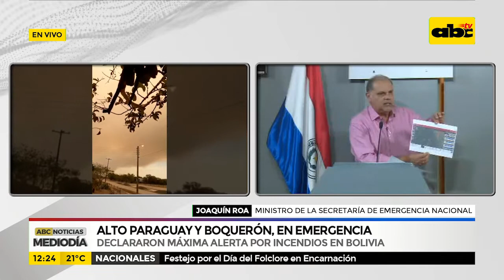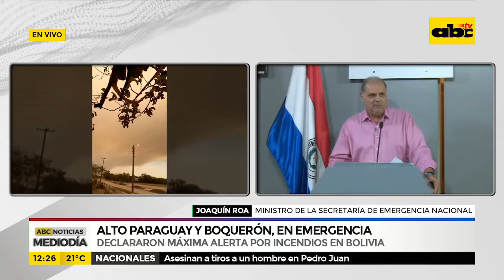Boquerón y Alto Paraguay en emergencia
La Cámara de Senadores aprobó declarar en emergencia ambiental los departamentos de Alto Paraguay y Boquerón por los incendios forestales. El proyecto pasa ahora a la Cámara de Diputados para ser evaluado.